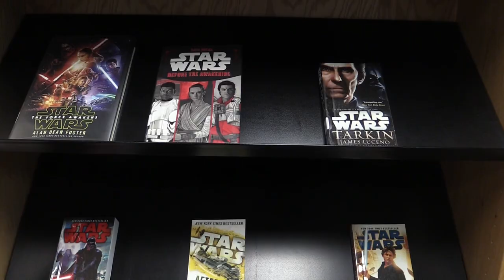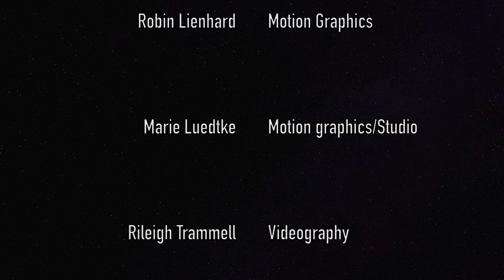HCTV May 4, 2018